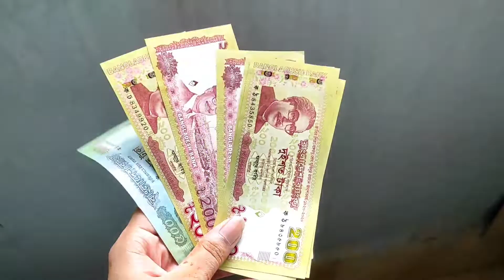Eid day vlog vlog 06